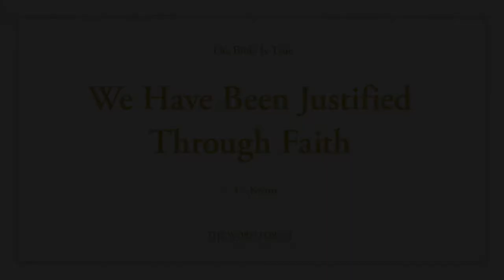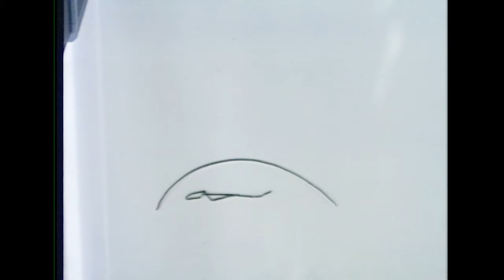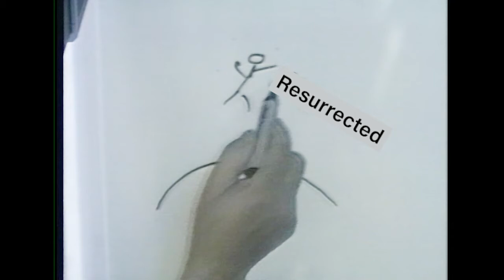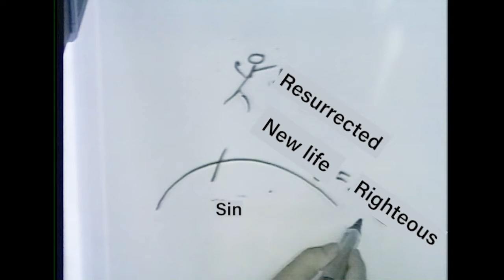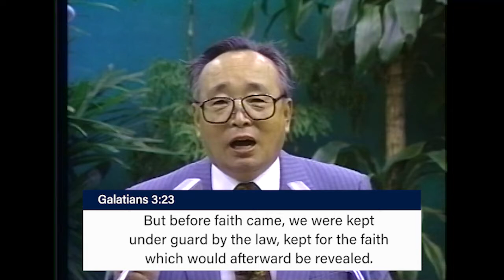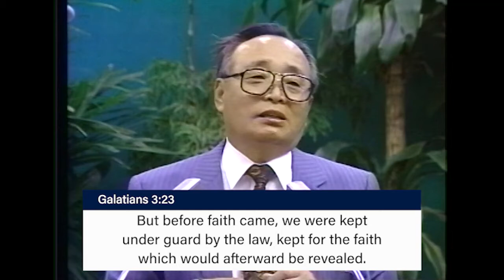67. We Have Been Justified Through Faith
Therefore, having been justified by faith, we have peace with God through our Lord Jesus Christ (Romans 5:1)